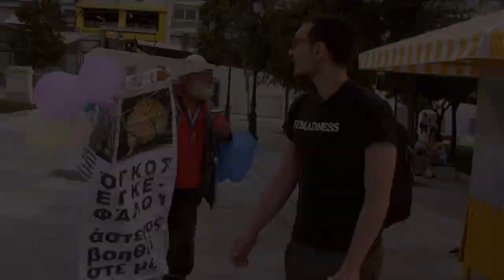Ο Απίθανος Άστεγος Καρκινοπαθής της πλ. Συντάγματος!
Μάγκας! Μπράβο του.